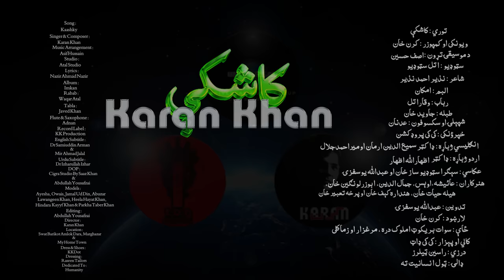Karan Khan | Kaashky | Imkan Album | Official | Video 2023 کرن خان | کاشکې | امکان البم | پښتوموسیقي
Song : Kaashky توري : کاشکې
Singer & Composer : Karan Khan
ویونکی او کمپوزر : کرن خان
Music Arrangement : Asif Hussain د موسیقۍ تړون : اصف حسین
Studio : Atal Studio  سټوډیو : اتل سټوډیو
Lyrics : Nazir Ahmad Nazir شاعر : نذیر احمد نذیر
Album : Imkan البم : امکان
Rabab : Waqar Atal رباب : وقاراتل
Tabla : Javed Khan طبله : جاوید خان
Flute & Saxophone : Adnan شپېلۍ او سکسوفون : عدنان
Record Label : KK Production خپرؤنکی : کی کی پروډکشن
English Subtitle : Dr Samiuddin Arman & Mir Ahmad Jalal انګلیسي ژباړه : ډاکټر سمیع الدین ارمان او میراحمدجلال
Urdu Subtitle : Dr Izharullah Izhar اردو ژباړه : ‌‌‌‌‌‌ډاکټر اظهارالله اظهار
DOP : Sigra Studio By Saaz Khan عکاسي : سېګرا سټوډیو ساز خان
Models : Ayesha, Owais, Jamal Ud Din, Abuzar Lawangeen Khan, Heela Hayat Khan, Hindara Kayyf Khan & Parkha Taber Khan هنرکاران : عائیشه، اوېس، جمال الدین، ابوزرلونګین خان، هیله حیات خان، هنداره کېف خان او پرخه تعبیر خان
Editing : Abdullah Yousafzai تدوین : عبدالله یوسفزۍ
Director : Karan Khan لارښود : کرن خان
Location : Swat Barikot Amlok Dara, Marghazar & My Home Town
ځاې : سوات بریکوټ املوک دره ، مرغزار او زما کلی
Dress & Shoes : KKDot کالي او پېزار : کی کی ډاټ
Dressing : Raseen Tailors درزي : راسین ټیلرز
Dedicated To : Humanity ډالۍ : ټول انسانیت ته

ستاسو کرن خان

Producer & Composer: Karan
Khan
Label: TBG International / SSMG / Universal Music Group Distribution

‏Kashkey کاشکې

د موره یو هلک یې مړ کړ
‏Alas! The only son was killed,
د جنازې بازو یې خوئیندې په مټ وړینه
‏On their back the coffin is carried by sisters!

د تورو خاورو لاندې یاره
‏O fresh flower of my life!
ګېډۍ ګېډۍ څڼې دې شته کۀ خاورې دینه
‏Are you still blooming in the dark dust of grave?

‏‎‏⁧‫ په هديرو راشه زرګره
‏O jewler, have you beheld in graveyard,
د پېغلو خاورې دي د غاړې امېلونه
‏A necklace of my beloved's bones adorn the bossom of Earth?

له ډېره غمه مرګی نشته
‏Cruel are the cold pains of Sorrow,
ګنې پخوا به ارواښاده یادېدمه
‏Martyrdom in her Crown they grant me not!

کاشکې ببو جانې لاس مې بر په بېلتانه وای
‏Sweet Babo! I wish I could triumph Death,
"وای ببو، جار ببو، کاشکې مرګی نه وای"
‏I wish we could live an eternal life!
شپه د څوارلسمې وای، ستوري وای، سپوږمۍ وای
‏I wish it was a peaceful night adorned by Moon and we together:
وخت لس کاله وړاندې وای، ته تنکۍ نجلۍ وای
‏Years earlier, when you were in youthful bloom,
ته له ما خپه وای، درته کړې مې زارۍ وای
‏Kiss me once, air I would fill with my pleadings,
سر مې په وچ زور ایښی، ستا پر زنګانه وای
‏Whilst my glowing face pressed against your knees
"وای ببو، ځار ببو، کاشکې مرګی نه وای"
‏Sweet Babo! I wish death could be triumphed!
ګز او ګام مو کلی وای، کړې مو مستۍ وای
‏I wish in amorous play we could seize the day:
مانه غوڅه شوې ستا د غاړې غاړکۍ وای
‏Your charm by our passionate advances severed;
کور ته احوال وړی ستا خُورَکې وړَکۍ وای
‏And the secret unveiled by your little sister;
دا درېیمه ورځ وای چې موږ ستاسو میلمانه وای
‏Whilst it was our third day at your abode.
توت مو را څنډلي وای، نیولې مو ځولۍ وای
‏Were it those days: you and I picking fruits together;
لاس دې را امیل وای او خوړلې دې ټالۍ وای
‏Whilst thy arms around my neck we danced,
سر په ساتیرۍ وای، غږولې مو شپیلۍ وای
‏Living life to its fullest; playing flute all day long,
غږ مو اوریدلی د ماښام د آذانه وای
‏Till from our lovely dream the evening toll awakend us not!
پلار به د رضا وای، ترې نه  هېرې به بدۍ وای
‏To our love thy father finally would approve,
ډېره به خوشحاله په موږ دوه کسو ادۍ وای
‏Whilst our mothers would celebrate our union,
څه به د خدای کم وای، که ته مړه نه وای ژوندۍ وای
‏But Alas! lived you not to see this union of love!
ولې به زه اوس غوندې خفه په ژوندانه وای
‏And I was left to grieve for the rest of life!